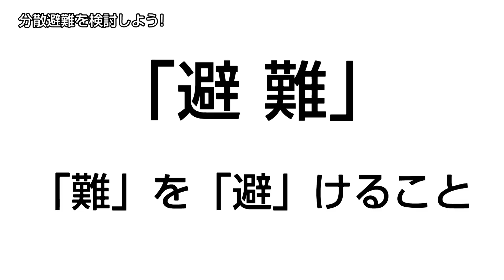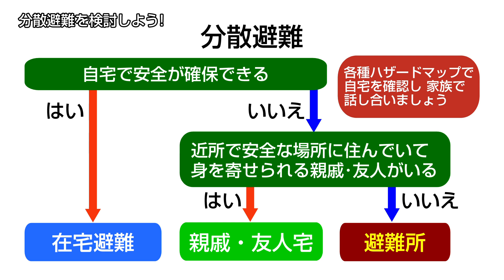②分散避難を検討しよう！